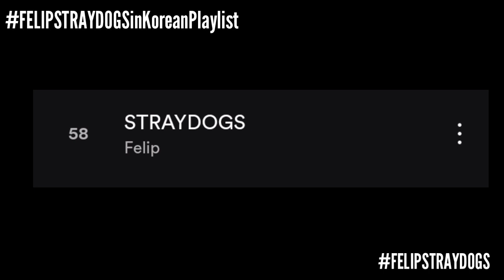FELIP's STRAYDOGS Korean Playlist Debut! | Esbi Updates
FELIP's STRAYDOGS Korean Playlist Debut!

A'TIN! We are back again to give you the latest updates about SB19. FELIP unlocked another solo achievement as his song STRAYDOGS.